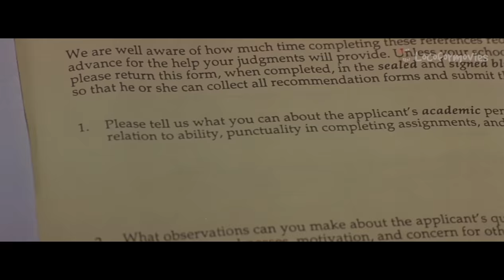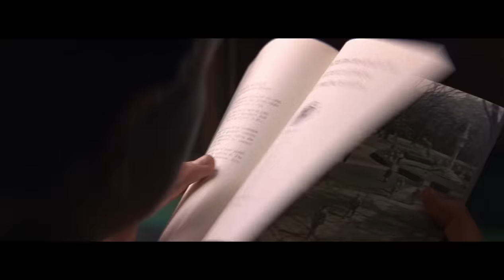🎦LA VIDA DE ESTE CHICO | EL ENEMIGO | THIS BOY´S LIFE (1993) | RESUMEN🎦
Basada en las memorias de Tobías Wolff, un joven conoce a su nuevo padrastro que le hará vivir una verdadera pesadilla, por lo tanto armará un plan para escapar de el.